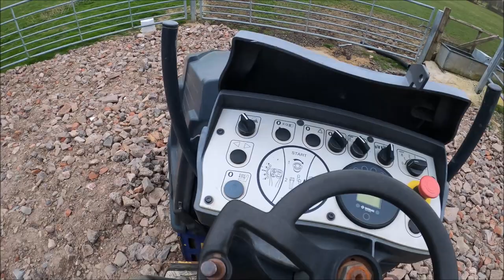09/03/22. Setting my South yard inspection chamber, and collecting the roller.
Another job that's been begging to get completed, but its one of those I will get around to it jobs... Well. I got around to it.

We are.
United Kingdom.